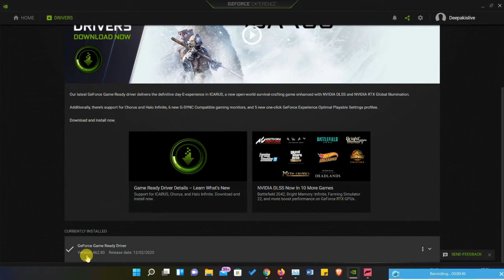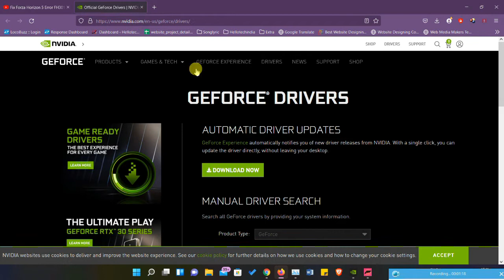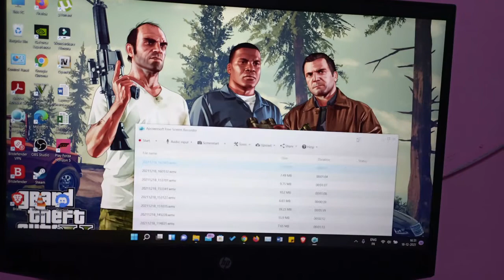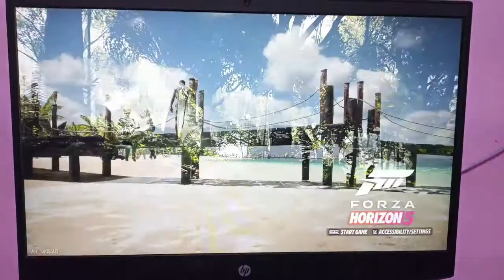Error Code FH301 Graphic Card Older Version Error fix while installing Game in hindi Hellotechindia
In this Video I have explain how to fix Error Code FH301 while Installing Game because it can show Comnpatbility Warning for graphic card driver older version then the minimum supported version.

Hellotechindia is a youtube channel.it is provide to you all about Technical video and programming language.hellotechindia help you to know daily update technical video and technical issue.

Green Screen

Hellotechindia is divide into two part:-
1.Tips and tricks
2.Tutorial Video